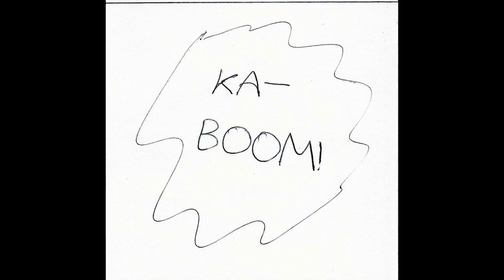The Omegron - Beast - breakfast